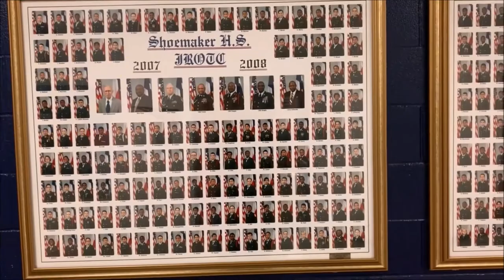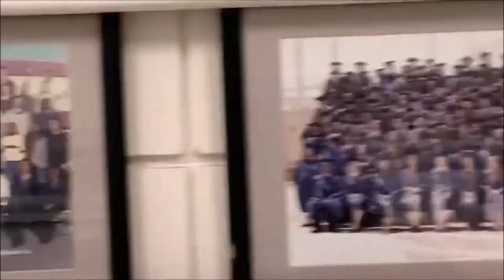Shoemaker High School The Best Years of Our Lives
Robert M. Shoemaker High School has a strong lineage of educating students and preparing them for the future. These times of hybrid distance and in-person learning have not changed the dedication to our mission of educating students for the future. These are indeed the best days of our lives.